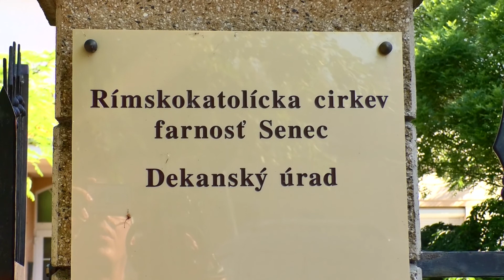Moje prvé sväté prijímanie - Senec 28.5.2017